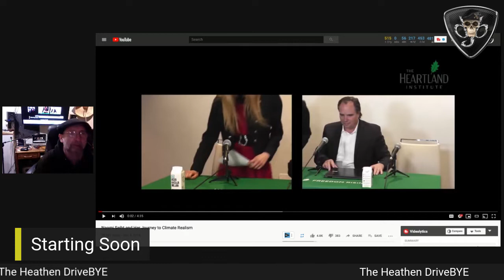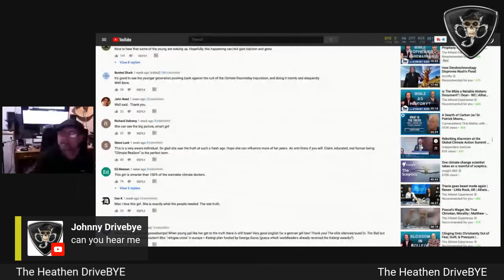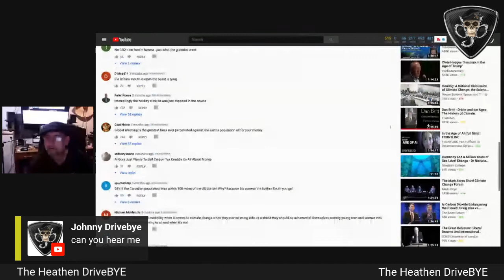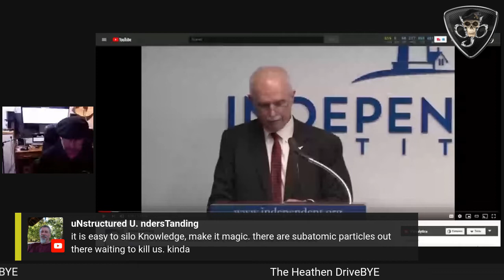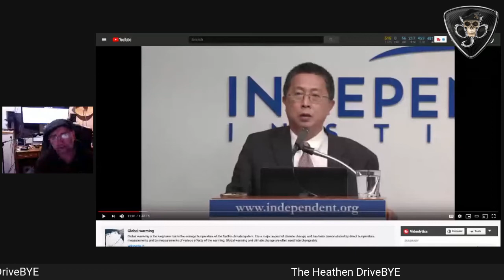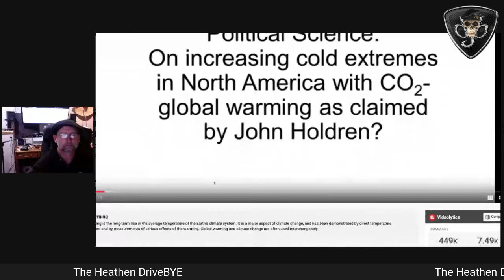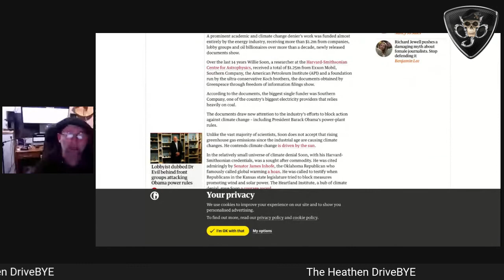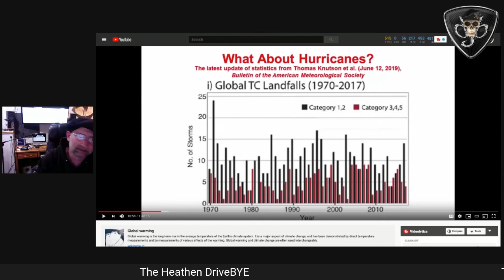The Heathen DriveBYE (Response) - Naomi Seibt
The Heathen DriveBYE - Naomi Seibt and Her Journey to Climate Realism